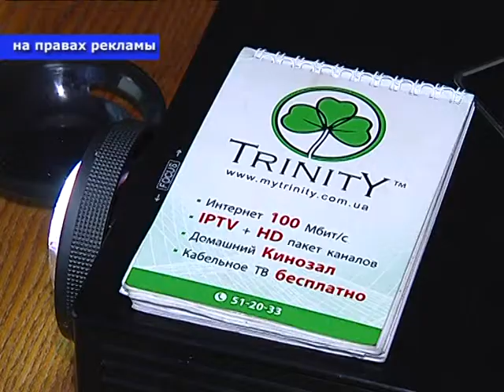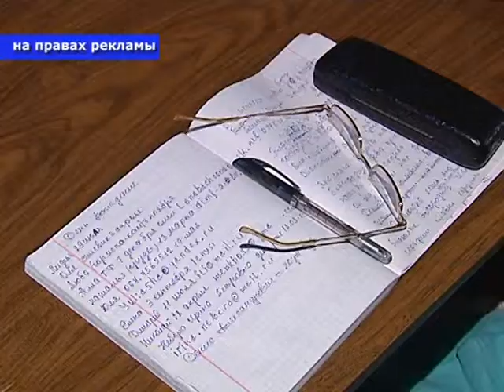Проект "Понятный интернет" для пенсионеров от TRINITY 09.07.2013